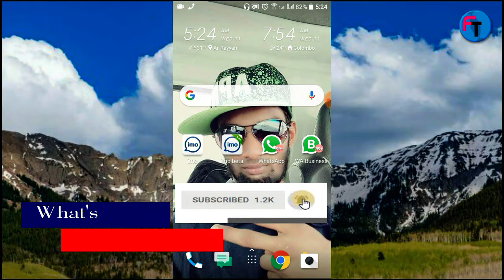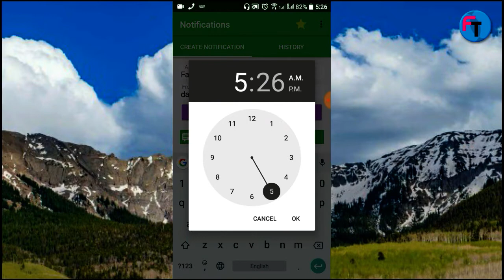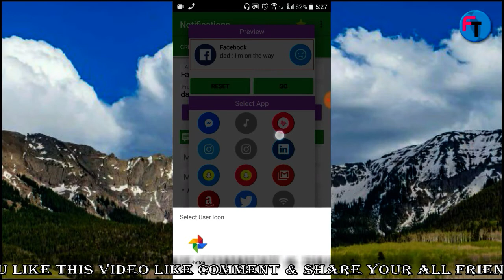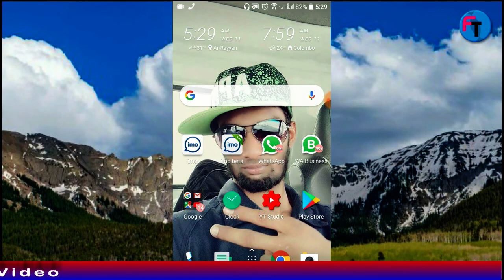Super Android App 2018 ll Future Tech Tamil